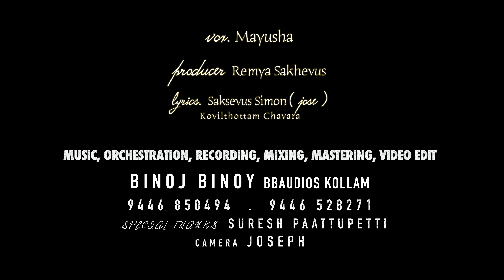Ammayodoppam pokam ......... Malayalam Devotional Song Please subscribe This Channel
Producer :  Remya Sakhevus
Lyrics :  Sakhevus Simon ( Jose )
Singer :  Mayusha